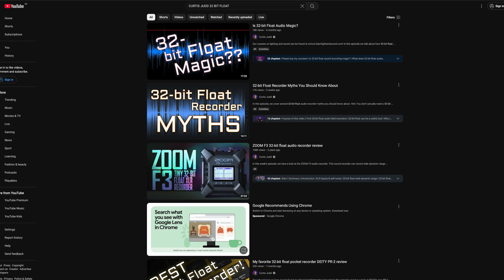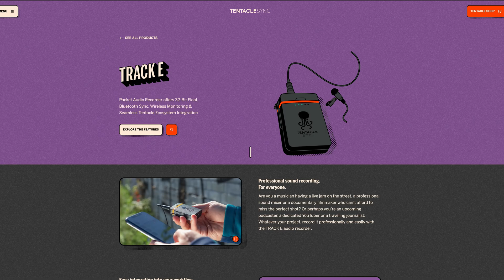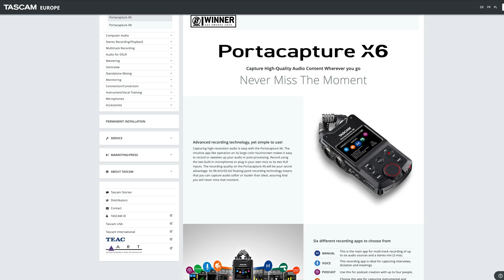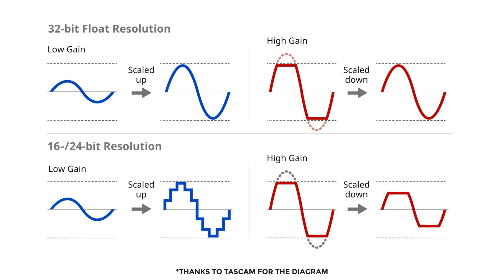Is Curtis Judd Wrong About 32 Bit Float?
My take on Curtis Judd’s 32 bit float video – why I think 32 bit is the future, not just hype. Can we have great preamps and 32 bit? Absolutely. Let’s talk.

📸 You can check out (and purchase) all the gear I use